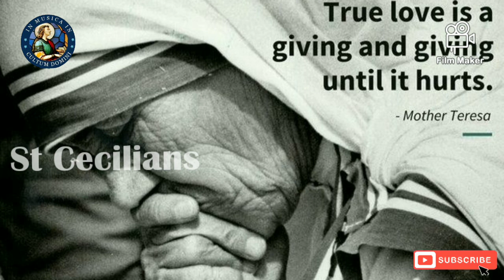Thanksgiving hymns of St Mother Theresa in konkani and kannada